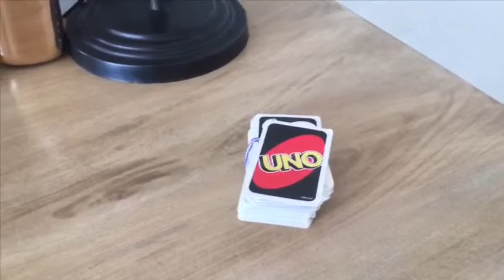Le UNO des bonhommes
Jeu de classification